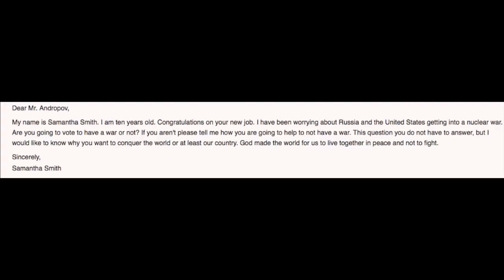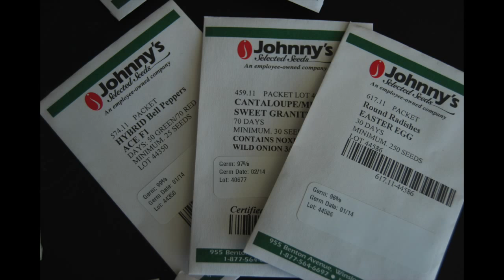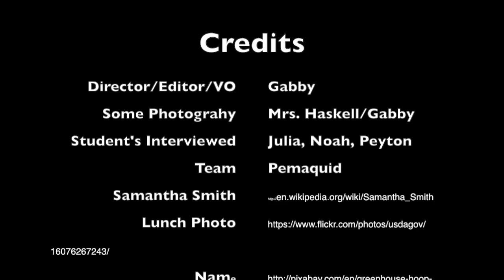Samantha Smith Challenge 2015: Messalonskee Middle School Pemaquid Team -- Hunger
Messalonskee Middle School's Team Pemaquid addressed issues of hunger in the State of Maine as part of the Samantha Smith Challenge.